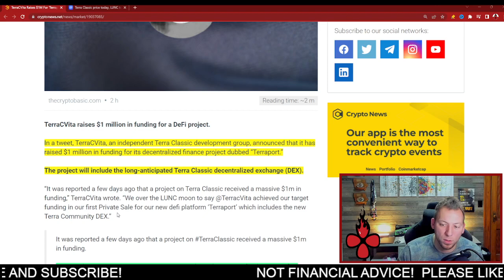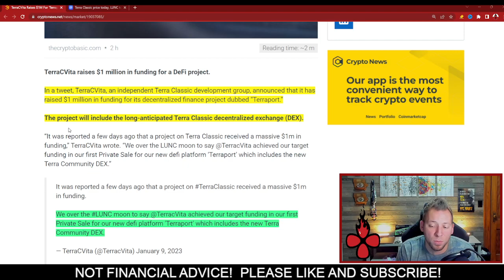TERRA CLASSIC - TERRAPORT IS A GO!!! HUGE LEAP FORWARD!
terra classic, lunc, terra classic news, lunc news, terra classic price prediction, lunc price prediction, coinbase, binance